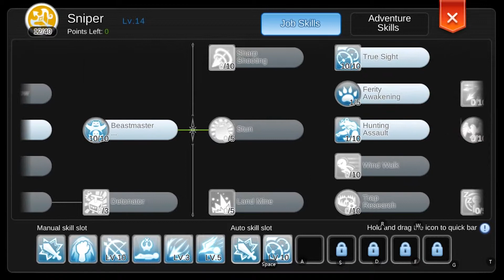Ragnarok M: Eternal Love || Guia: Reset Stats y Skills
Aqui esta el primer video, de los que espero pueda sacar mas.

Aqui les dejo la descripcion de las maneras de como poder hacer reset a tu personaje, tanto de stats, como de skills.

Disculpen los errores, todavia le estoy agarrando la honda a esto.